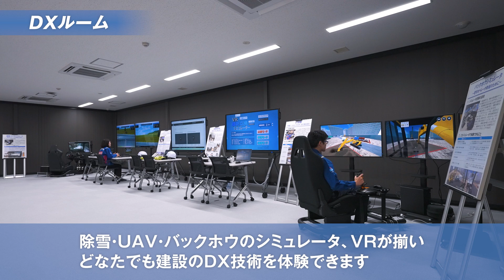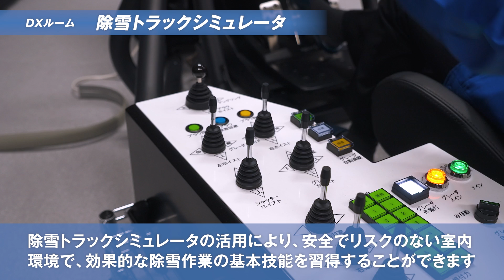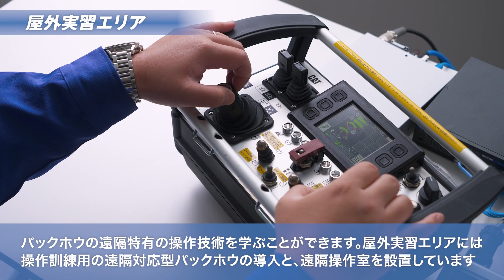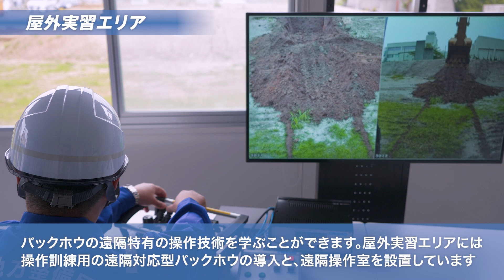北陸インフラＤＸ人材育成センター（施設紹介）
【北陸インフラDX人材育成センター紹介】
施設紹介のビデオを公開します。

・DXルーム
・研修ルーム
・屋外実習エリア

‹X（旧Twitter）アカウント›北陸インフラDX人材育成センター